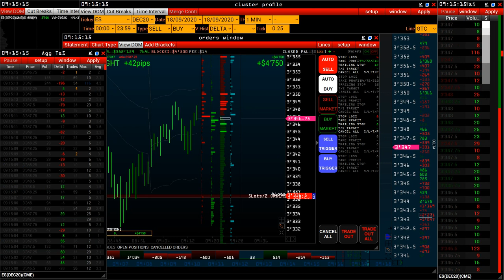Buy e-mini S&P500 Dec20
Покупка фьючерсного контракта на индекс e-mini S&P 500 ES DEC20.
Трейдер: Михаил Лемах 17сентября